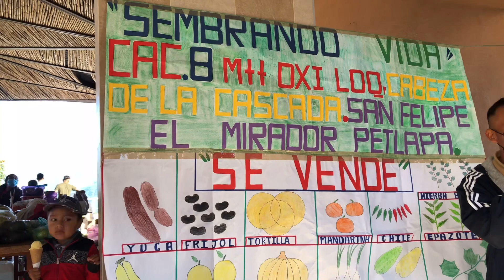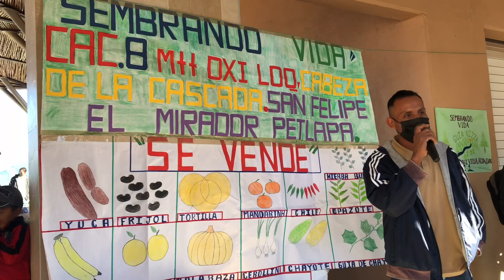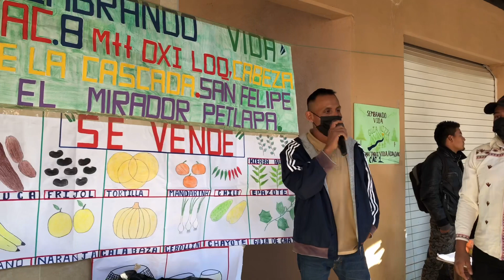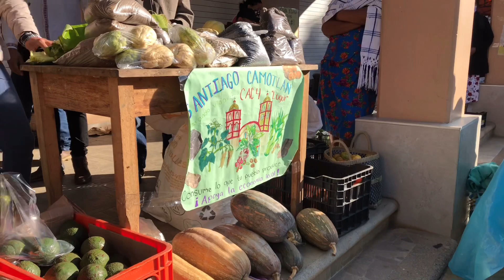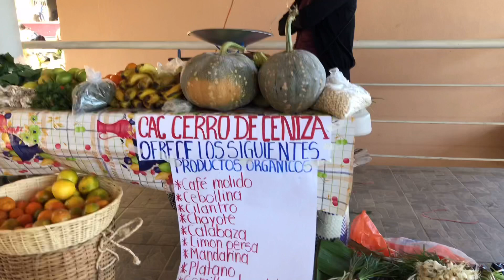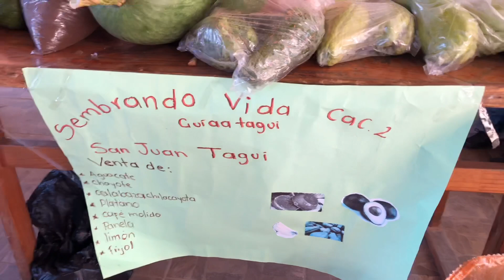Fui a un Tianguis campesino, en villa alta. Vlogs